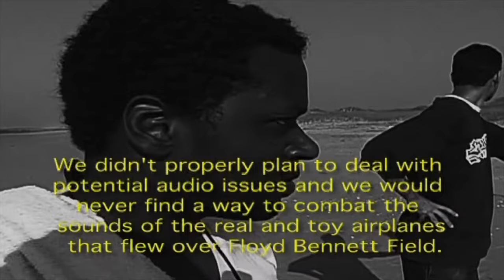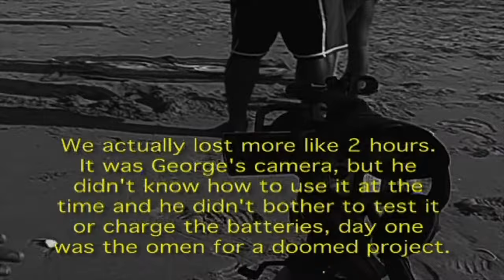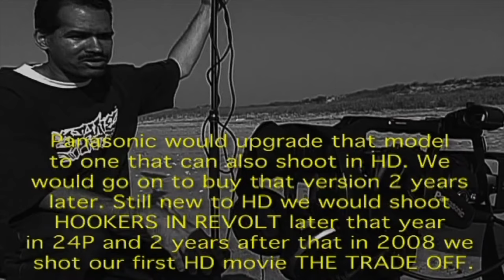Escape from Bloodbath Island (2004)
Synopsis: Compilation footage from The Unfinished Works of Sean Weathers. An insightful, funny and eye-opening look at zero budget filmmaking.
Director: Sean Weathers
Stars: Jeff Roches, Glenn 'Illa' Skeete
Genre - Comedy | Sub-Genres - Farce, Sex Comedy

● Featured on Horror News

Press Quotes
    "An interesting, almost documentary look at some of Sean Weathers' directorial method."
         —Richard Gary, Indie Horror Films

    "A wonderful testament to the trials and tribulations of low budget filmmaking."
         —Mike Haberfelner, Search My Trash